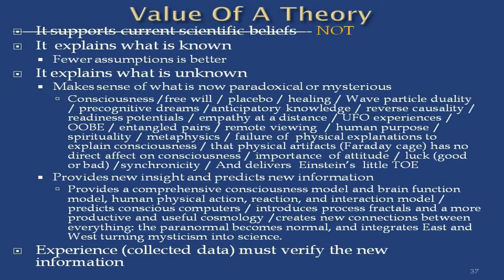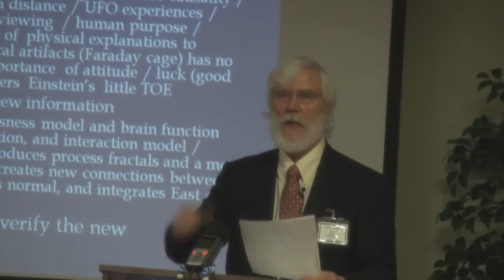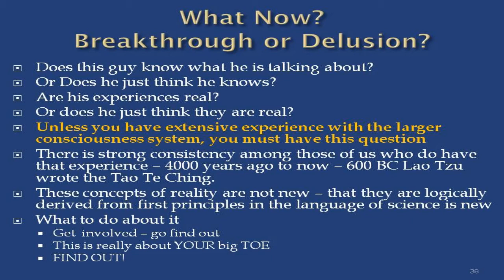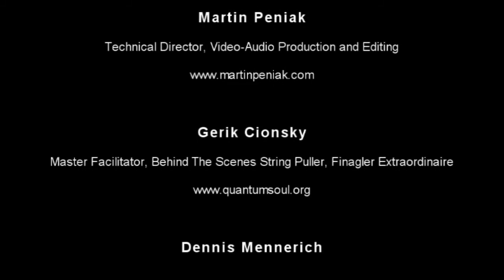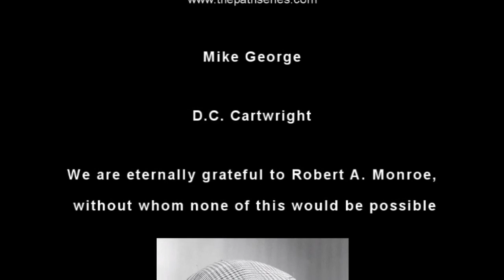Thomas Campbell - The Monroe Institute Lecture - 12/12